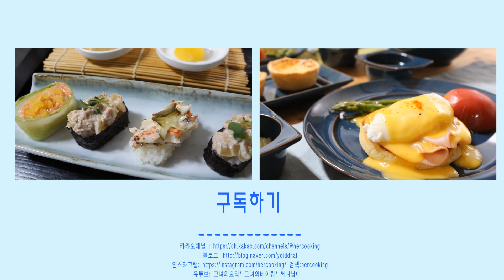도시락싸자 [깻잎쌈밥:한식] rice wrapped in perilla leaf [그녀의요리 : hercooking]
집에서 쉽게 구할수 있는 것으로 후다닥 만드는 도시락입니다.
저렴한 깻잎사다가 맛나게 만들어 보아요

깻잎은 오래 삶으면 색이 검게 변하니 짧게 살짝 숨만 죽이듯 데쳐주세요 그리고 바로 찬물에 열기를 식혀주셔야 합니다.

된장의 염도에 따라 올리고당이나 설탕을 가감하세요
재료수정  고추장 2Tb(X) 고추장 1Tb 입니다...ㅠ.ㅠ

재료
깻잎   perilla leaf
밥 boiled rice

양념장
된장 2Tb doenjang
고추장 1Tb gochujang
다진마늘 1/2Tb crushed garlic
올리고당  1Tb  starch syrup
설탕 1/ 2Tb sugar
참기름 1Tb sesame oil

                   검색 : hercooking